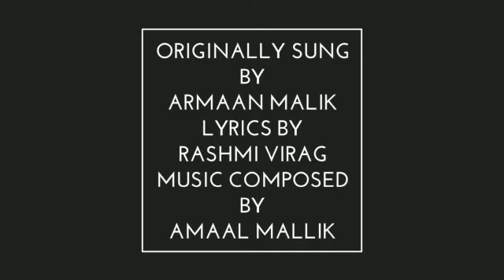Bol Do Na Zara part 2. by upcoming star Rahul Shrivastav.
A classical & Bollywood singer of Technocrates Institute of Technology(BHOPAL).